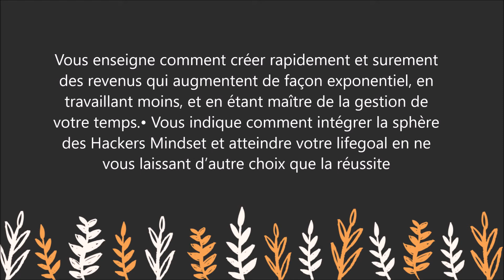HACKER MINDSET: Ne soyez plus spectateur du succès des autres, soyez acteur du votre.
Pour lire le résumé et commander le livre  " HACKER MINDSET   " sur Amazon :